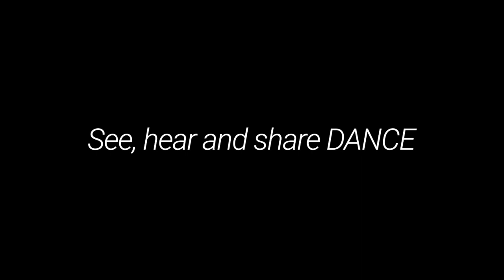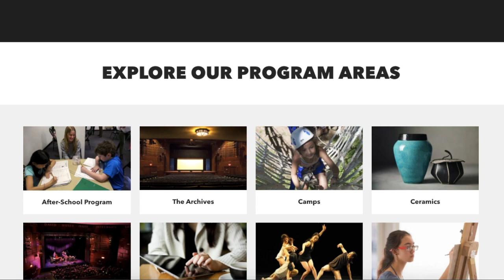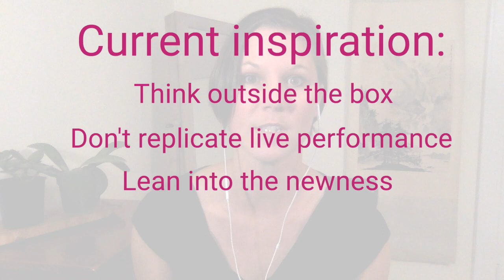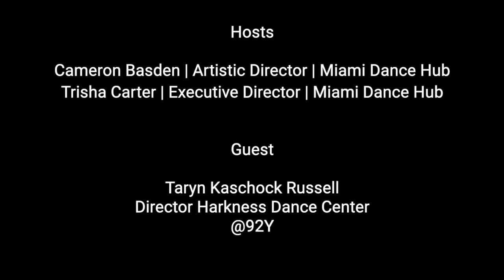Vis-à-Vis: Taryn Kaschock Russell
This week we spoke with Taryn Kaschock Russell, director of the Harkness Dance Center @92y in NYC. Taryn’s bio traces her career from being a dancer with Joffrey and Hubbard Street, later she served as Director of Hubbard Street II, Associate Director at Juilliard, and Interim Director of Juilliard. Watch as Taryn shares her experience with presenting during a time with a heightened need for shared humanity and connection and her personal reality of dancing with scoliosis.

Miami Dance Hub is a nonprofit organization serving the South Florida dance community: promoting audience engagement, dance industry networking, and curating an online library of performing arts resources.

With the support of The Miami Foundation, the Miami-Dade County Department of Cultural Affairs and the Cultural Affairs Council, the Office of the Mayor of Miami-Dade County and the Board of County Commissioners, and the Miami-Dade Country Department of Public Housing and Community Development.